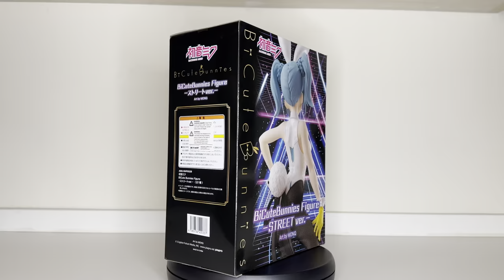Hatsune Miku: Street Ver. Figure Unboxing! (by FuRyu Corporation)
Character: Hatsune Miku
Series: Hatsune Miku
Manufacturer: FuRyu Corporation
Specifications: Painted, non-articulated, non-scale ATBC-PVC & ABS figure
Height (approx.): 300 mm | 11.8"